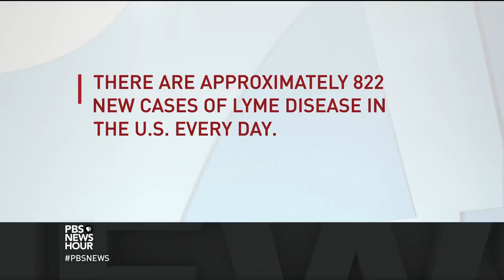Could genetically engineered mice reduce Lyme disease?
Lyme disease has become part of daily life for residents on the rural Massachusetts islands of Nantucket and Martha’s Vineyard, where the tick population has exploded. Now a scientist at MIT is turning to a different culprit -- infected white-footed mice -- in an attempt to engineer a long-term solution to the problem. Special correspondent Cristina Quinn of WGBH reports.